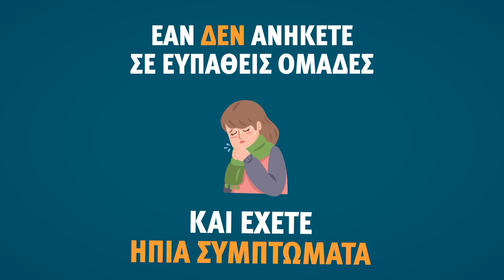Οι στιγμές είναι πολύ κρίσιμες. Μένουμε Σπίτι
Οι στιγμές είναι πολύ κρίσιμες. Είναι η ώρα να δείξουμε υπευθυνότητα: Να ακολουθήσουμε όλοι τις οδηγίες των ειδικών. Να προστατεύσουμε τις ευπαθείς ομάδες του πληθυσμού. Να μείνουμε όσο το δυνατόν περισσότερο σπίτι.